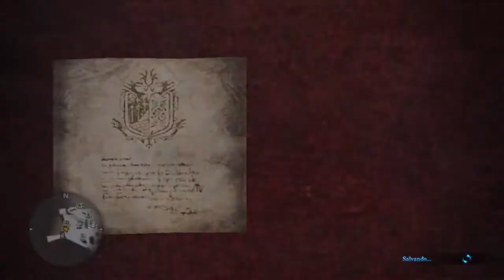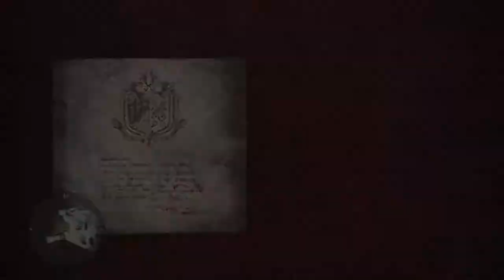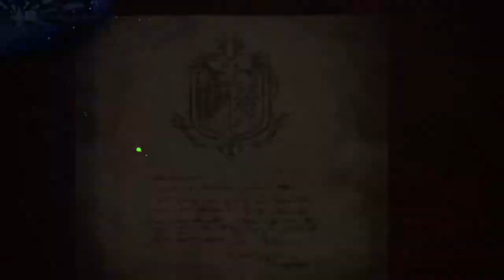MONSTER HUNTER WORLD: RE 40, Espadão, Como Aumentar Mais a Força das Armas